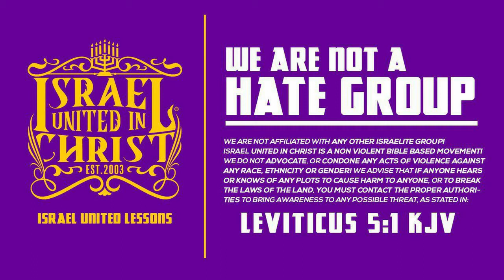IUIC | How to STOP abortion in the Black community